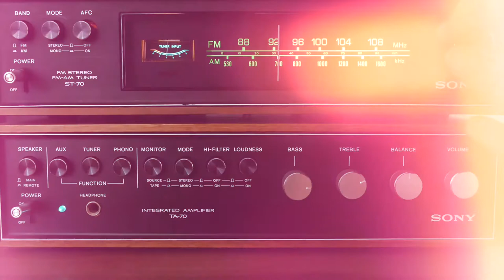Bohorquez | Cover El radio esta tocando tu canción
Bohorquez | Cover El radio esta tocando tu canción Leo Dan